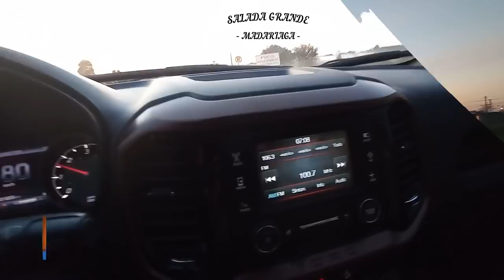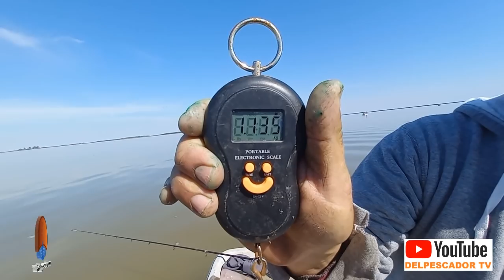GRANDES MATUNGOS EN MADARIAGA. ALGUNOS PICARON CON LOMBRIZ !!!